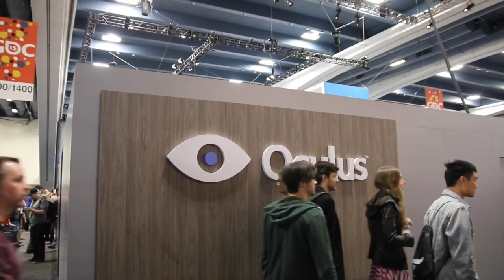Gamer.no på GDC 2015, onsdag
Etter tredje messedag har Audun blant annet sett på spillene Armikrog og Time Machine, mens Marius har fått munnkurv. Han snakker dog litt om et foredrag som tok for seg kunsten i Firewatch.